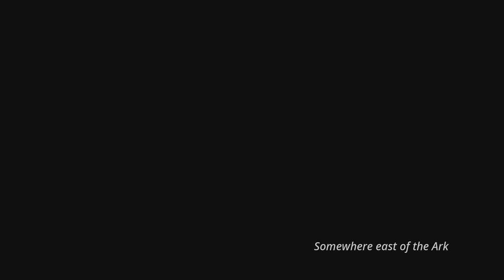Let's Play Mutant Year Zero: Road to Eden (part 1 - The Full Game!)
Ahh, it's here. The full release! Ready, Stalkers? Let's go!

"A tactical adventure game combining the turn-based combat of XCOM with story, exploration, stealth, and strategy. Take control of a team of Mutants navigating a post-human Earth. Created by a team including former HITMAN leads and the designer of PAYDAY."